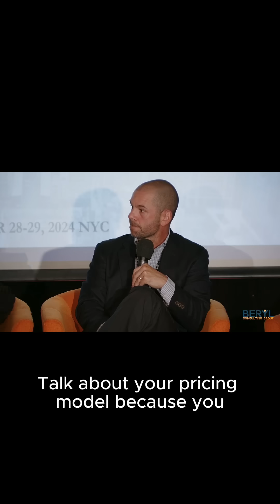Kirk McKeown - "We're selling data inputs on a consumption frame, so you can buy only what you want"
Join us on this journey of knowledge and innovation at the BERYL ELITES conference!

🗓️  6th Annual Beryl Elites Alternative Investment & Data Revolution - Thought Leadership Conference. Immerse yourself in 18 dynamic panels featuring 85 esteemed speakers from top financial, investment, and technology companies.

PANEL: The Future of KPI Creation - Data Integration and the Data Value Chain: Creating key performance indicators (KPIs) and integrating multiple data sources is critical for firms aiming to stay competitive. Innovative approaches to KPI creation, emphasizing the value chain and integration of diverse data sets and utilizing ML/AI. Best practices for leveraging data-driven insights to enhance alpha generation and operational efficiency.

Discover intricacies of KPI Creation - Data Integration and get the answers from our panel experts featuring:

Moderator
❖ Brian Engelbert CPA, CFA, Managing Director, Kyber Data Science, - TD Cowen
Speakers: ❖ Michael Fleder, Founder & CEO - Covariance.ai ❖ Sandy Balkin, Ph.D. , SVP, Strategy & Analytics - Royalty Pharma ❖ Kirk McKeown, Co-Founder - Carbon Arc ❖ Dera J. Nevin - Managing Director, FTI Consulting ❖ Sunaina Swaminathan, VP Partnerships - M Science